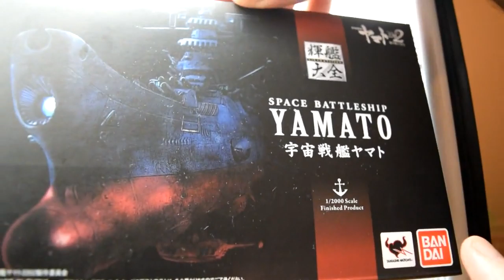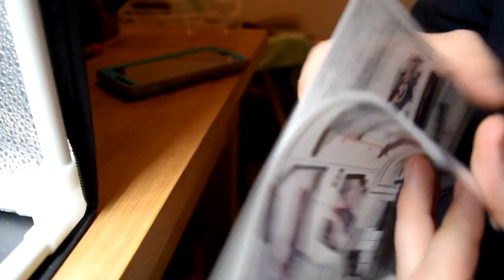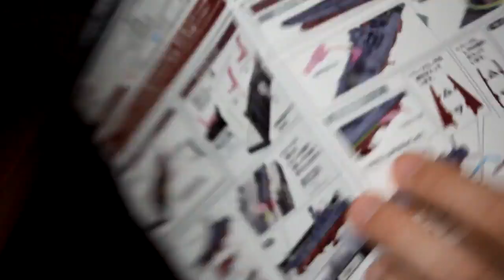recensione Yamato 2202 kikan taizen Bandai